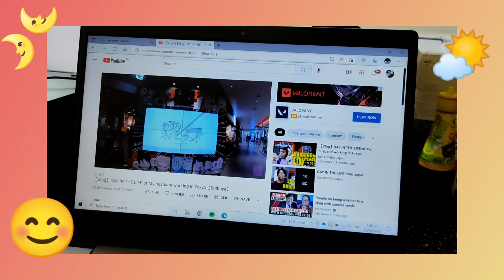Randomize Vlog l Work Station and Event in my Journal Vlog | Haggard and Stress Free Days